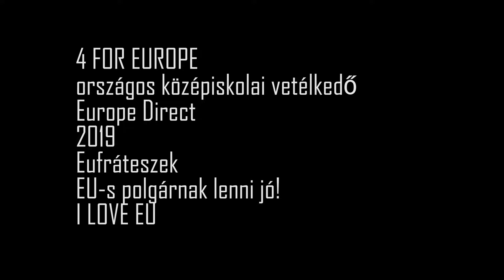Europe Direct 2019 - Eufrátesz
4 FOR EUROPE
országos középiskolai vetélkedő
Europe Direct
2019
Eufrátesz
EU-s polgárnak lenni jó!
I LOVE EU